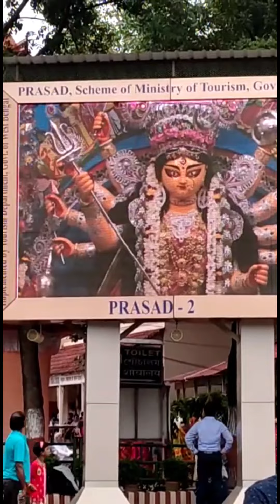বেলুড় মঠের দুর্গাপূজা